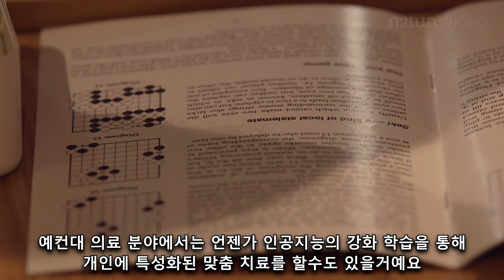바둑 정복에 도전하는 컴퓨터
출처:
The computer that mastered Go

오역,의역 많습니다.참고로만 봐주세요~